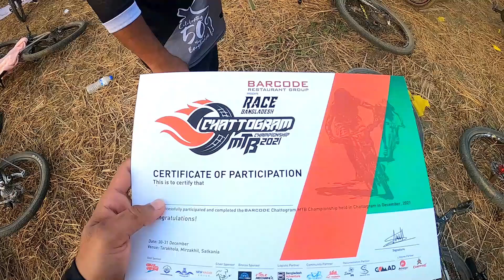CYKLE RACE ছাইকেল রেচ চট্টগ্রাম ওনেক বালো লাগলো,🚴‍♂️🚴‍♂️